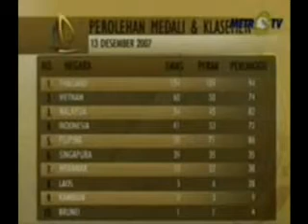Indonesia vs Malaysia (SEA Games 2007)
Indonesia jauh ketinggalan di belakang Malaysia semasa kejohanan SEA Games 2007 di Korat, Thailand. Malaysia Boleh!